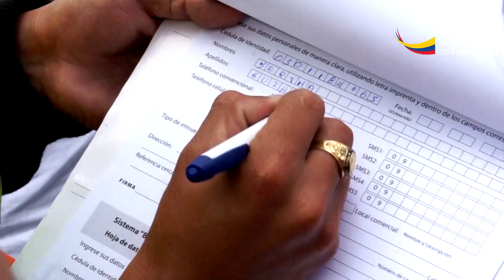Comandante de la subzona Azuay brinda recomendaciones para evitar ser víctima de robo a domicilio